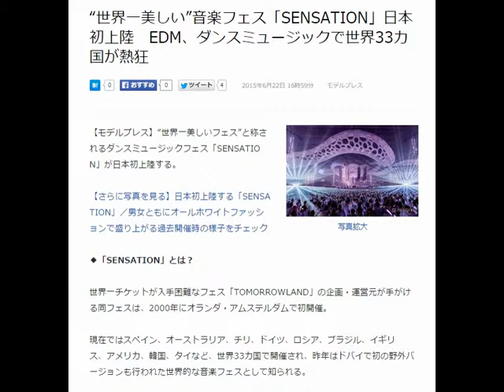“世界一美しい”音楽フェス「SENSATION」日本初上陸 EDM、ダンスミュージックで世界33カ国が熱狂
2015年6月22日 16時59分 モデルプレス
装飾、衣装何もかもが白で統一
写真拡大
【モデルプレス】“世界一美しいフェス”と称されるダンスミュージックフェス「SENSATION」が日本初上陸する。

【さらに写真を見る】日本初上陸する「SENSATION」／男女ともにオールホワイトファッションで盛り上がる過去開催時の様子をチェック

◆「SENSATION」とは？

世界一チケットが入手困難なフェス「TOMORROWLAND」の企画・運営元が手がける同フェスは、2000年にオランダ・アムステルダムで初開催。

現在ではスペイン、オーストラリア、チリ、ドイツ、ロシア、ブラジル、イギリス、アメリカ、韓国、タイなど、世界33カ国で開催され、昨年はドバイで初の野外バージョンも行われた世界的な音楽フェスとして知られる。

◆見るものを虜にする唯一無二の音楽フェス

昨今、世界中で様々なダンスミュージックを中心とした音楽フェスが開催されている中でも、このフェスが“世界一美しいフェス”と称される由縁が、見渡す限り一面が白く覆われた会場内の風景。

会場内における装飾は全て白を基調に施され、来場者のドレスコードも白で統一しており、どの音楽フェスとも異なる唯一無二の存在感を放っている。

EDMをはじめあらゆる最新ダンスミュージックを提供する音楽面もさることながら、ステージでは絶えず鮮烈な光と炎がほとばしり、頭上ではエアリアルダンサーがパフォーマンスを披露。

古代の祭儀のようであり、近未来感をも感じさせるそのステージは、決して他のフェスでは見ることのできないエンターテインメント性をもち、音楽、セット、演出、それらすべてあわせ世界随一のクオリティで、人々の心を鷲掴みにしている。

22日、同フェスが満を持して日本に初上陸することが発表された。開催日程、会場、演目等の詳細は、2015年7月上旬に発表されるという。（modelpress編集部）

引用元
Livedoorニュース